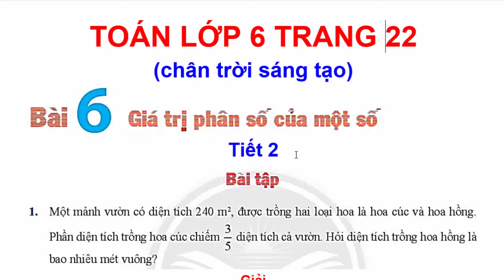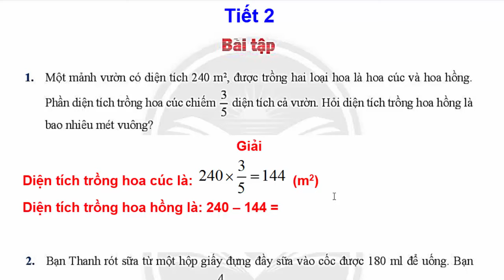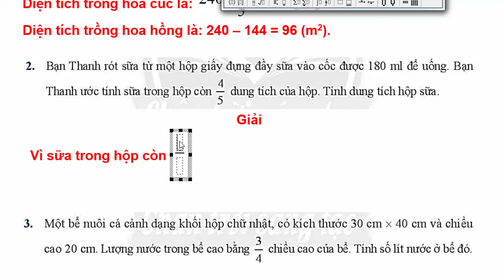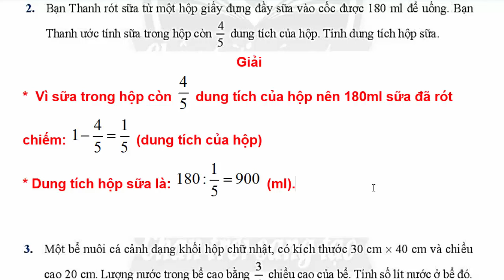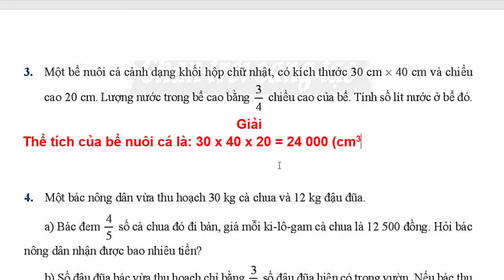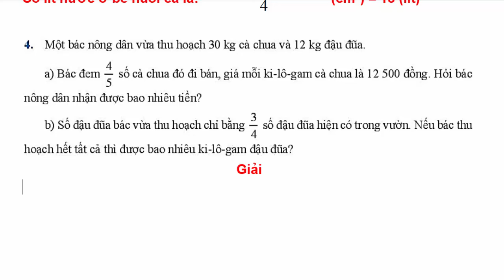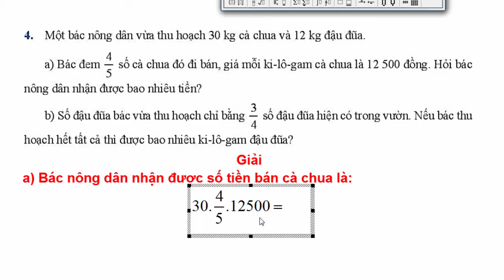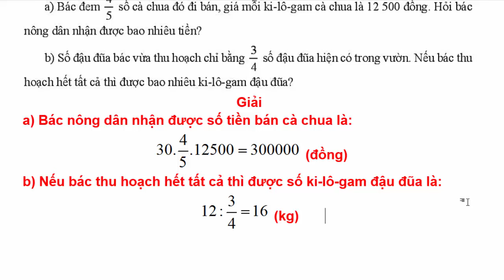Toán Lớp 6 Bài 6 Chương 5 | Giá Trị Phân Số Của Một Số | Trang 22 | Chân Trời Sáng Tạo | Tiết 2